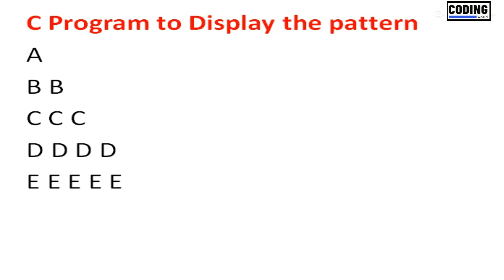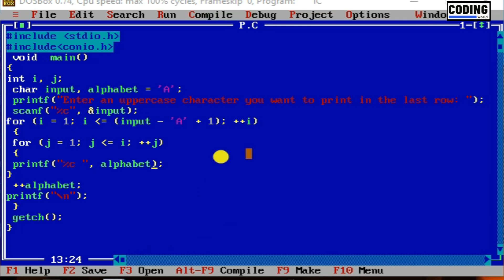C Program to Display the pattern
A
B B
E E E E E